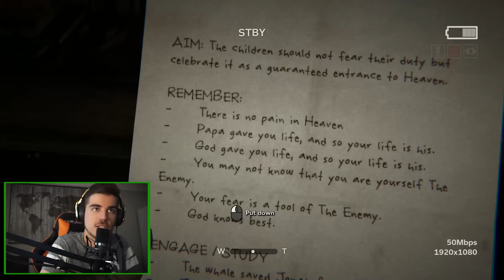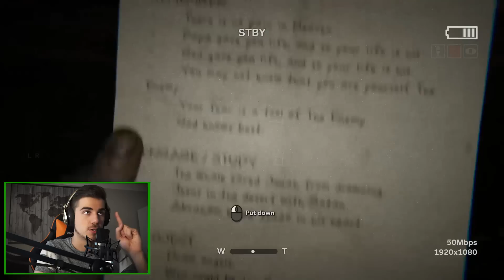► Outlast 2 - Part. 4 - NA TOTO SA NEMÔŽEM POZERAŤ!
Veľmi pochmúrny diel, v ktorom sa budeme musieť pozerať na mučenie nevinnej ženy a vraždu jej manžela samotným Papa Knothom. Dej sa začína čím ďalej viac zamotávať, no my si razíme cestu ďalej. Užívajte videjko, každý LIKE a rozumný KOMENTÁR si vážim! :)